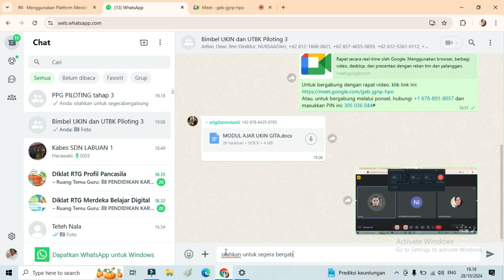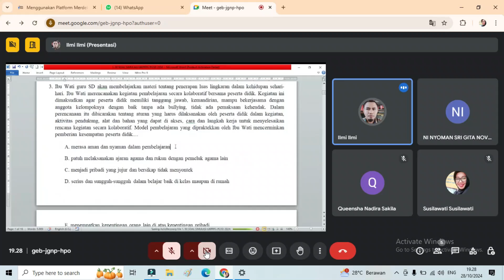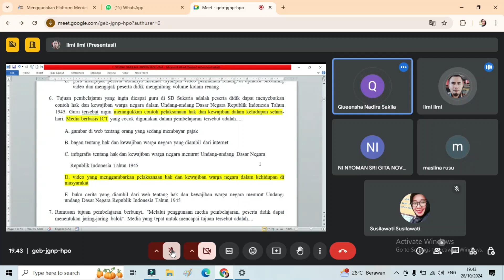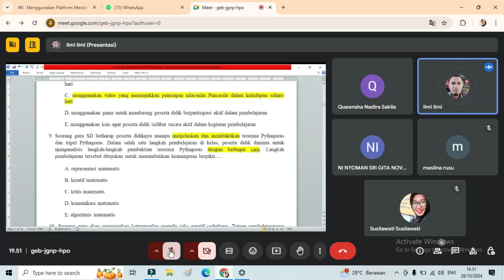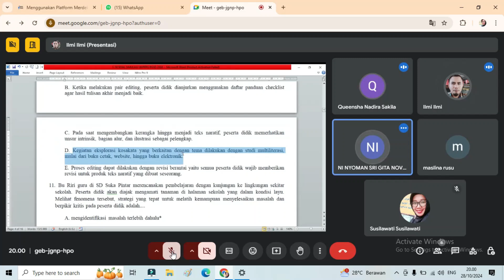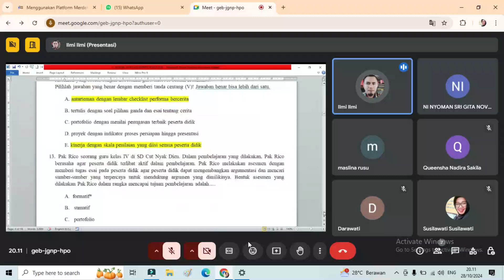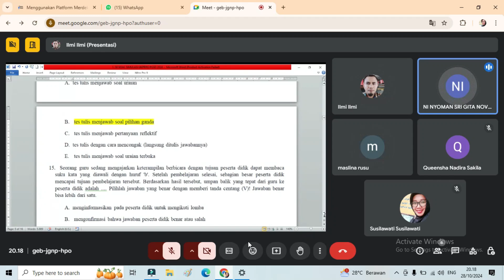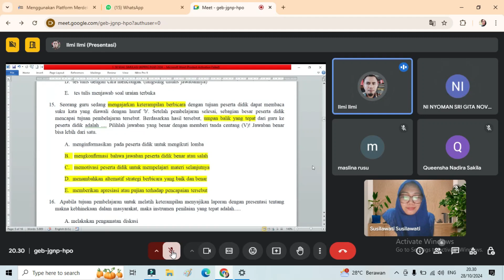Pembahasan Soal UTBK, Senin 28 10 2024